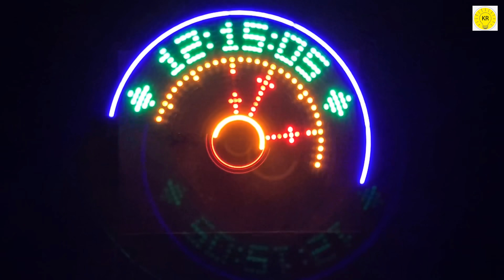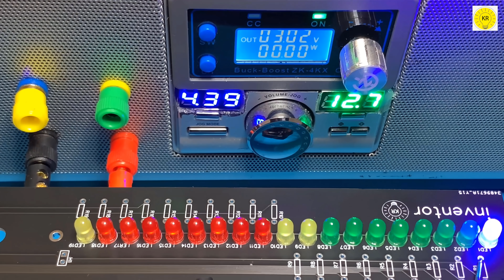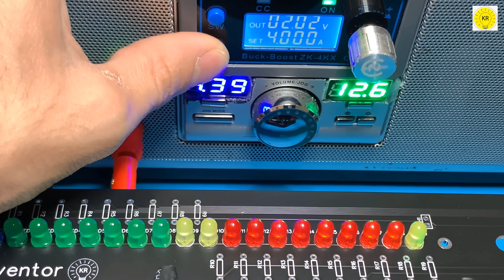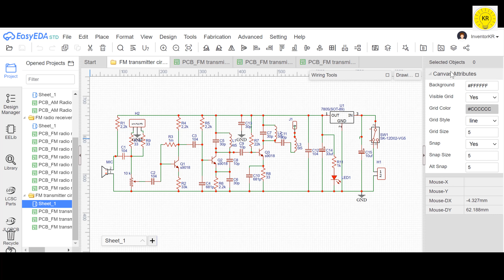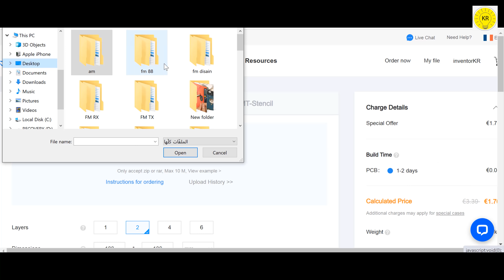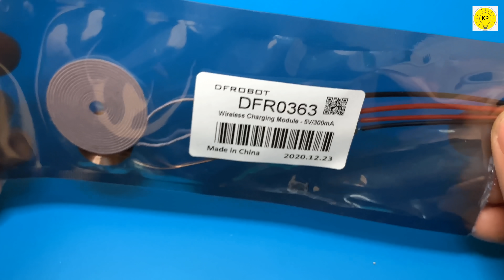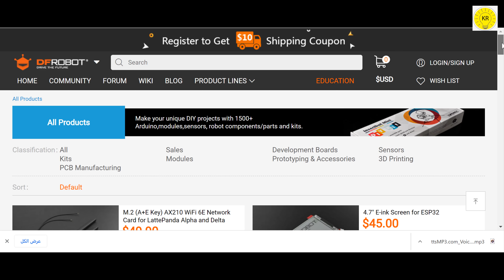how to make Propeller LED Pendulum Clock, using Arduino NANO, JLCPCB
Circuit diagram code and gerber filel here

components and purchase links
Arduino Nano
DC motor
5MM Diode LED
resistors
5V 2A  wireless charger
Cable Compatible with Arduino

DFRduino Nano (Arduino Nano Compatible) x1

how to make Propeller LED Analog Clock, Arduino NANO,
I am an electrical engineer and uploading  Science &Technology